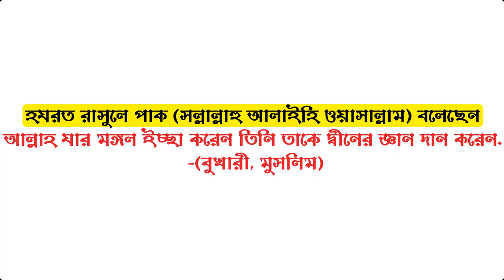কোন মহিলা বা মেয়ে হালাল জন্তু অর্থাৎ মুরগি জবাই করতে পারবে কিনা? আপনার জিজ্ঞাসা | পর্ব-২৪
২০১৮ এর অসাধারন ওয়াজ | মাওলানা আজিজ রজভী | Mawlana Mufti Aziz Razavi | Bangla Waz 2018 | ANI TV